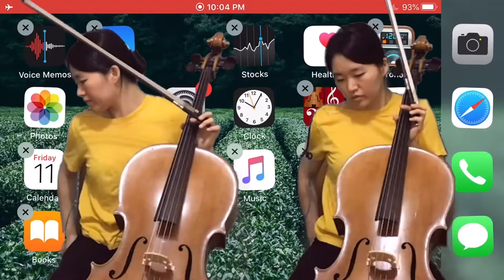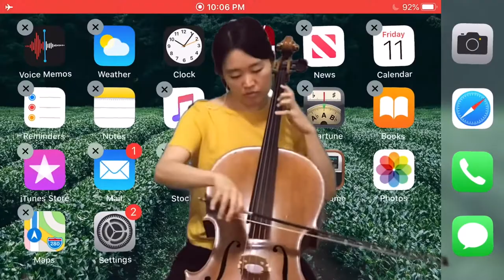iPhone ringtone improvised cello cover [Sencha]